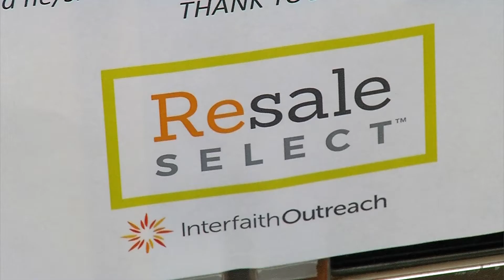Interfaith Outreach Weekly Update 5-8-20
Deb Lande, Interfaith Outreach Marketing and Communications Director, talks with Ann Gallagher about employees working remotely, the Resale Select store remaining closed, and needed donations. for more information.